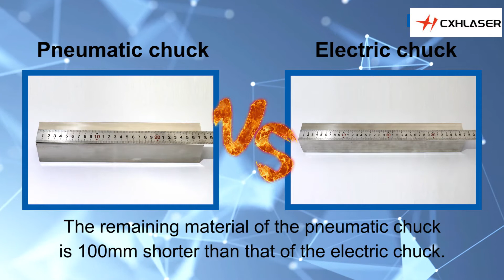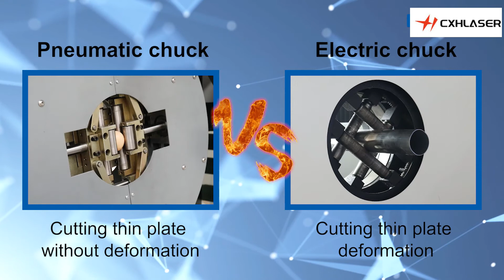6000w,7000w,8000w,high quality fiber laser machine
CXHLASER MACHINES
products inculding :laser cutter ,laser marking machine , laser engraver ,co2 laser machine ,fiber laser machine,laser welding machine,laser bending machine ,laser cleaning machine etc.

All produts have passed Certificate:  ISO9001 CE  FDA